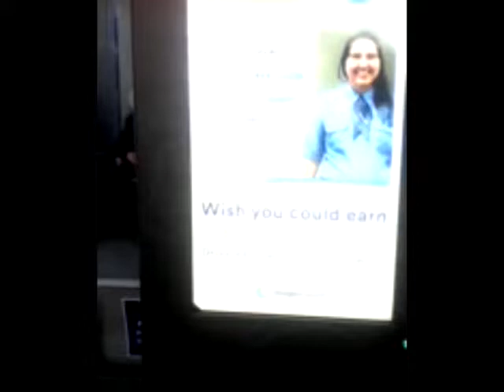Voice of Bus Stop Attempt One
This has not worked well. Doro only camera available. The voice of the bus stop is not loud enough with comments by Chris Norton and Jon Mahy also in the mix. Continues on Wild Show and we Don't Know on Phonic FM.  there will be another video with a dedicated video camera.